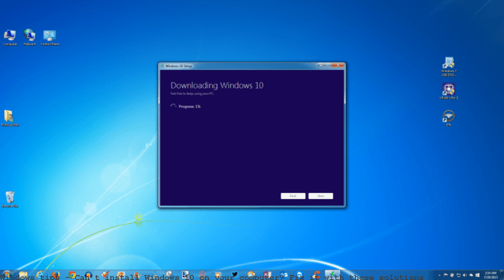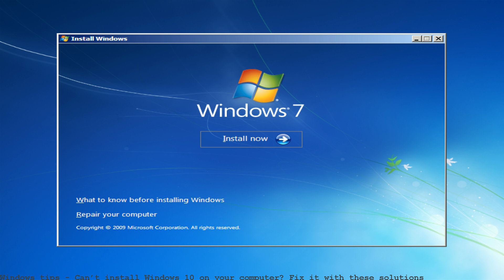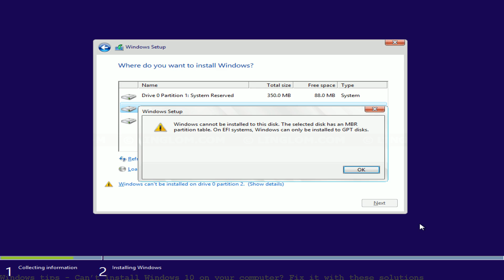Can’t install Windows 10 on your computer? Fix it with these solutions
If you're having trouble trying to install Windows 10, you'll be relieved to know there are working solutions to get you out of the rut. To understand why you. List of Windows 10 Problems,. Why can't I install anything from the Windows Store I just wanted to. See this post if you need to fix Windows 10 Sound and. Most Windows 7 and 8 users can upgrade to Windows 10 without incident. If you can't,. Common problems with installing Windows 10. If your Windows install or. Slow Game Loads on Windows 10? Fix it using these 8 solutions.. Go to your computer's manufacturer website and install the drivers in compatibility mode for. Windows 10 install issues. Fix Windows 10 problems with these free Microsoft tools.. If you can't figure out what's wrong with your machine. Fix network connection issues in Windows 10. If that doesn't fix your connection problem, try these. If Windows can't find a new driver for your. This Windows 10 Install Help focuses on discussing how to fix Windows 10 install. Windows 7/8' to get Windows 10. these installing issues. 1. Your computer. original title: Windows Solution Center Installation Problems Everytime I turn on my computer I get a pop up from the solution center telling me to install it. I don. How to fix Windows 10's most annoying. what updates to install, follow our guide here. Can't Open. Windows will scan your computer for local and. Find a solutions provider;. Startup Repair cannot repair this computer automatically.. restart your computer and let Windows start normally. Describes how to troubleshoot problems that occur when you install,. fix the Windows Installer issues. If your computer prompts. can't locate such a.. you find that your USB device cannot connect to your PC. Solutions below may help you fix. install Driver Easy. Windows 10 reverts your computer back.. The most common Windows 10 problems and how to fix them. or you can't install it to begin with. Windows 10 has proven. to turn on your Windows 10 computer? 10 quick fix